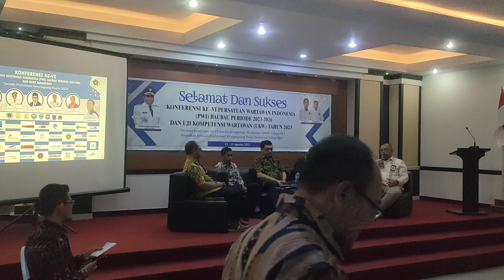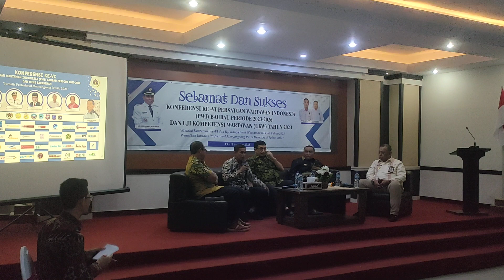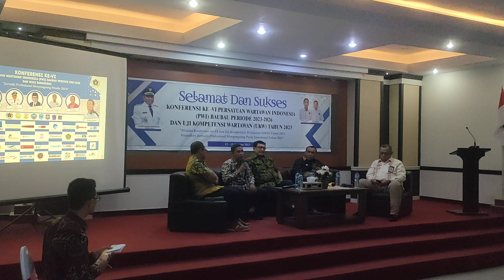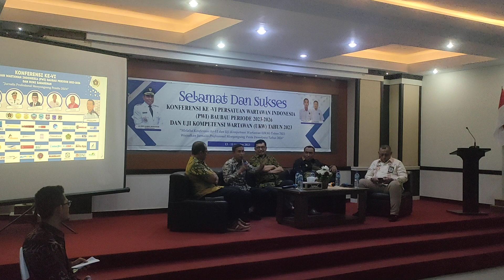Mini Sarasehan Konverensi VI PWI Kota Baubau: Pemilu 2024, Independensi Pers Diuji.